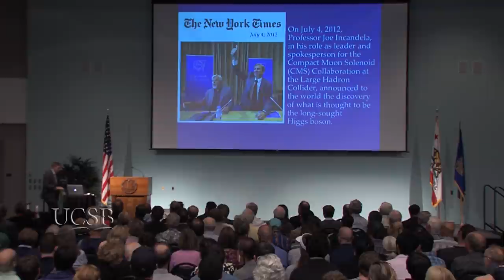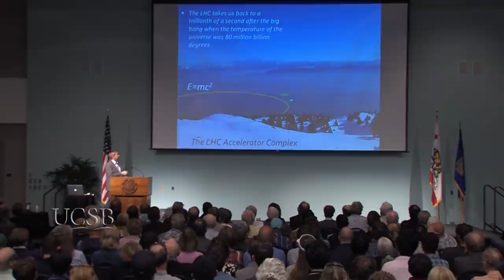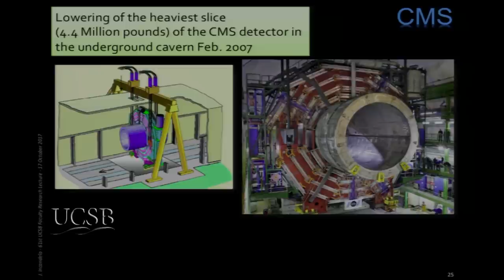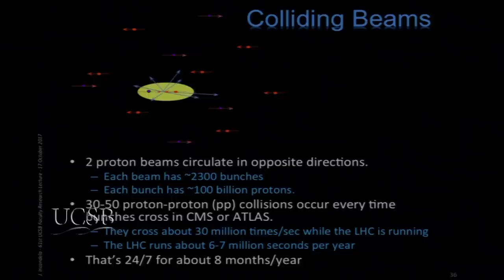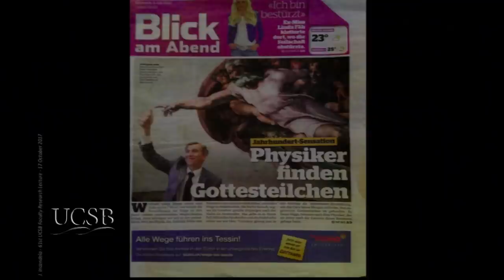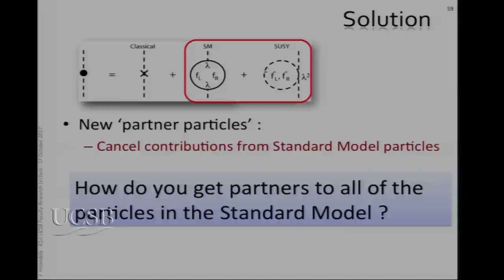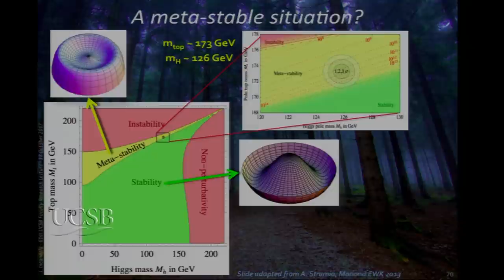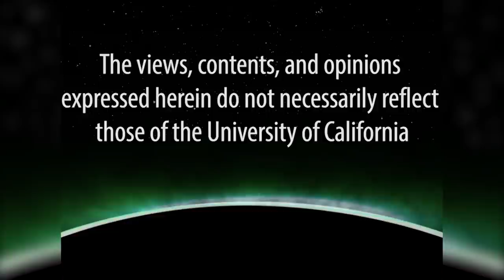Searching for the Genetic Code of our Universe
The 2012 discovery of the Higgs boson completes a powerful and comprehensive description of nature known as the standard model of particle physics. The next step is to find the new physics that underpins this model, which many physicists believe could solve mysteries first seen in astrophysical and cosmological data, such as dark matter and neutrino mixing. Joseph Incandela, UCSB Professor of Physics, gives a general overview of where things stand and what’s being planned, including his own research plans to address very fundamental questions about the universe. Recorded on 10/17/2016. Series: "Scientific Horizons" [2/2017] [Science] [Show ID: 31621]